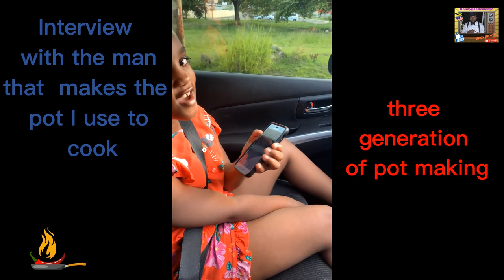Interview with the dutch pot man Reagall wolfe in st mary Jamaica 🇯🇲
It was a vibe getting to know more about some of the pots we used at home . this pot man is located in Martin St Mary Jamaica. his contact number is . please give him a link for all your original pots.